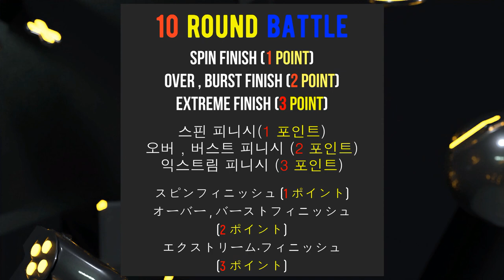Beyblade X 【Knight Lance VS Dran Sword】 10 Round Battle ベイブレードX 베이블레이드 X 10라운드 배틀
Beyblade X
Chrome Ryugu